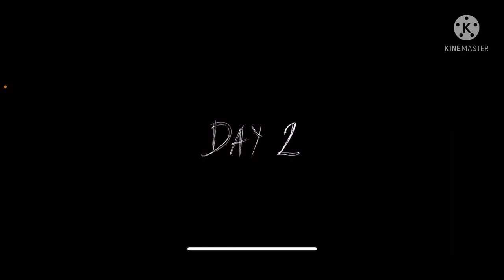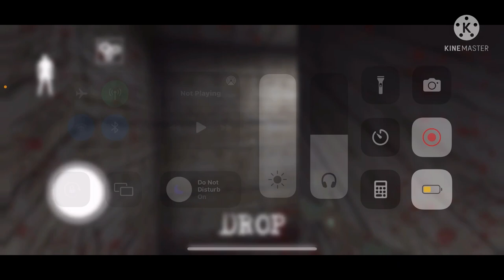They are back and they are still scary as ever!! || Granny chapter 2 (REVISITED)